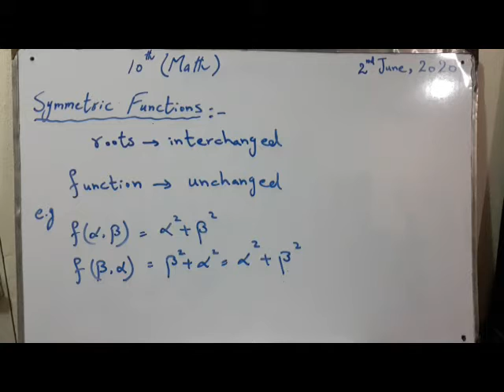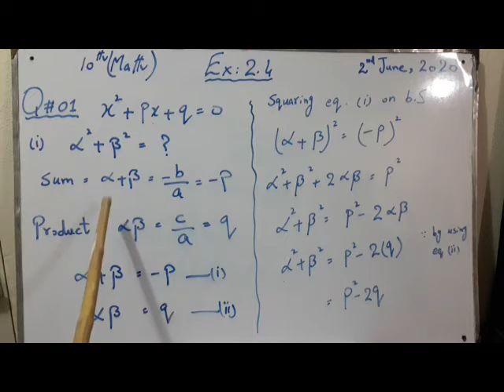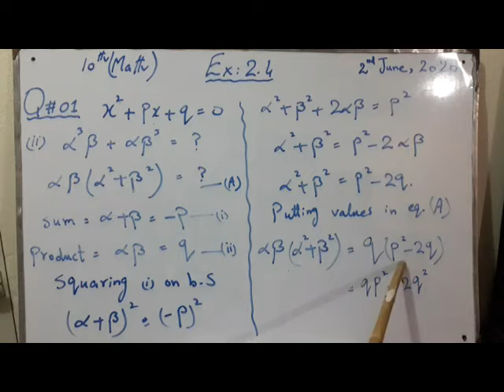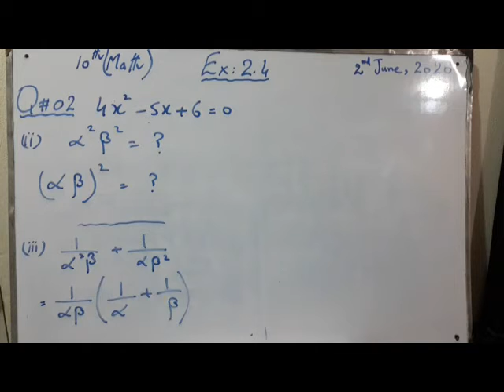Class 10 math Lec 26